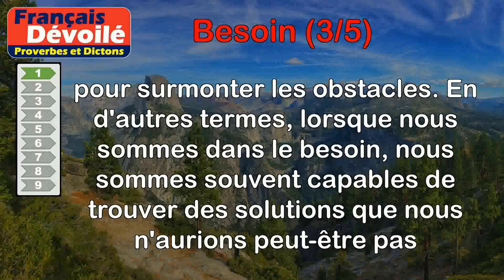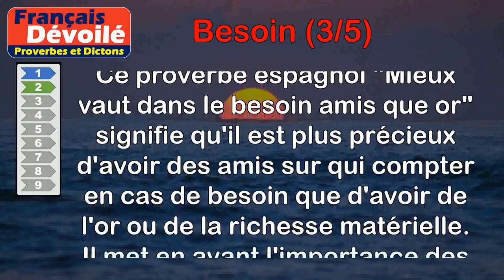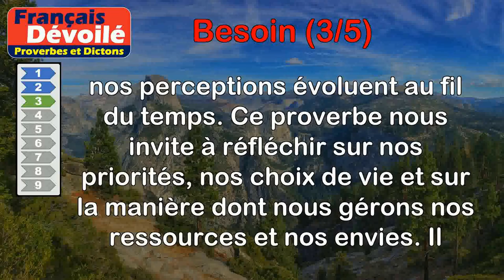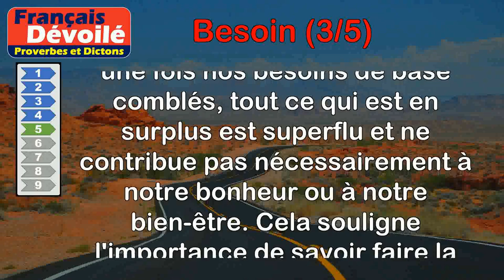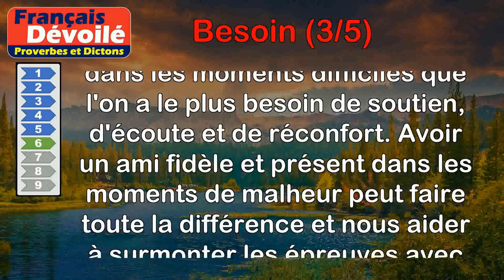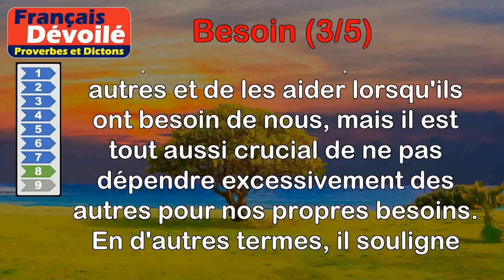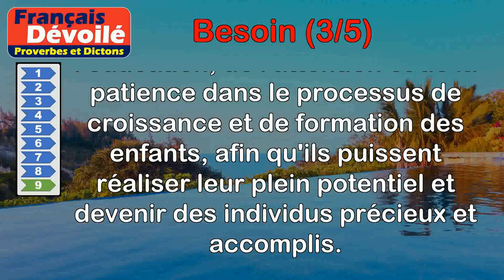Proverbes - Besoin (3 de 5)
00:00 Introduction
00:08 Proverbe Libanais - Le besoin fait sortir le moyen.
00:53 Proverbe Espagnol - Mieux vaut dans le besoin amis que or.
01:33 Proverbe Persan - Le luxe d'aujourd'hui est le besoin de demain.
02:21 Proverbe Latin - Qui n'a besoin de rien doit s'occuper des autres.
03:07 Proverbe Français - Au-delà du besoin le reste est superflu.
03:47 Proverbe Latin - Dans la prospérité il est agréable d'avoir un ami, dans le malheur c'est un besoin.
04:34 Proverbe Tchèque - Béni soit l'homme qui a des amis, mais malheur à celui qui en a souvent besoin.
05:20 Proverbe Turc - Que les autres aient besoin de vous, mais gardez-vous d'avoir besoin des autres.
06:04 Proverbe Juif - L'or a besoin d'être frappé pour avoir sa valeur, et l'enfant aussi.